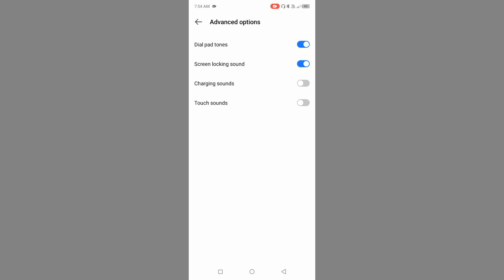Itel P40 Me Charging Sound ON Kaise Kre l How To Use Charging Sound Itel P40